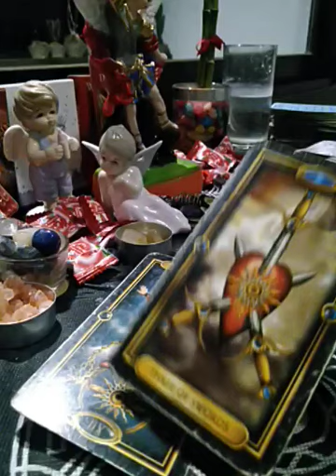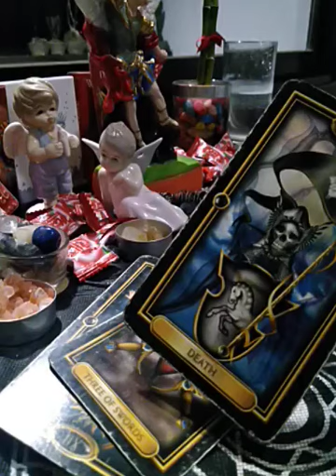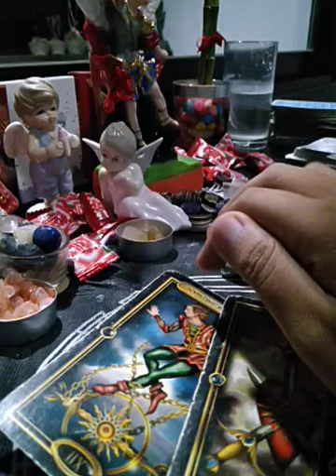GEMINI WEEKEND "OH😢...BUT A NEW BEGINNING IS COMING" APRIL 11-12, 2020